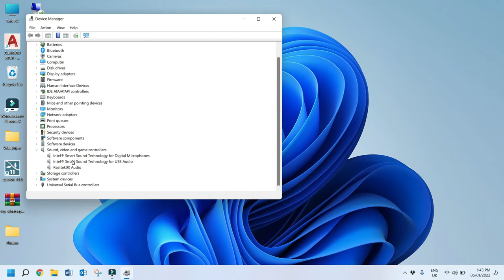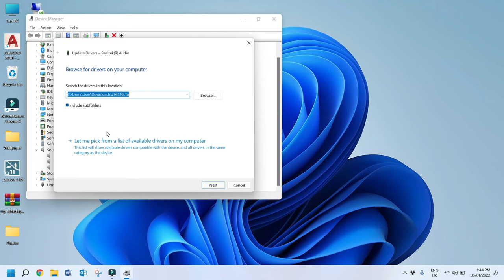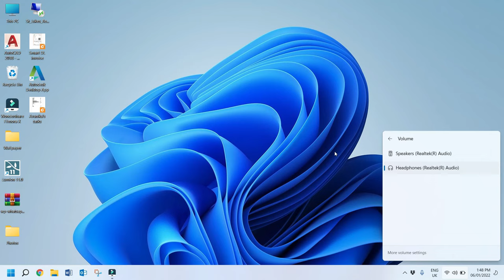Dell computer can not detect headphones - How to fix this Problem | Dell can not detect headphone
My name is Dipak Varsani. I am using Dell Vostro 15 3000 and my operating system. When I plugged in my headphones, my computer did not detect it, and it detected it as the microphone. In short, my computer detected something whenever I was plugging it in and vice versa. If you face a similar kind of problem, this video will help you fix the problem.